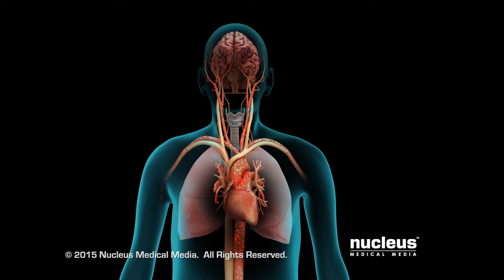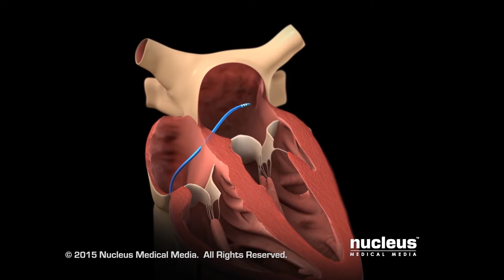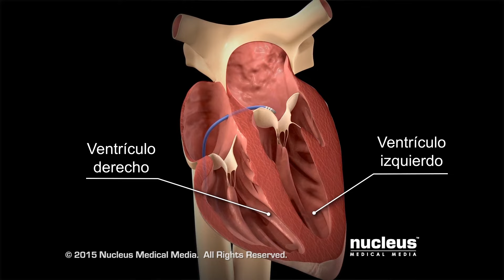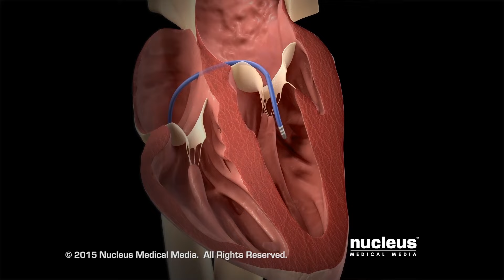Ablación con catéter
MEDICAL ANIMATION TRANSCRIPT: Según el nivel de actividad, el corazón late entre 60 y 100 veces por minuto. Esta cantidad se puede incrementar cuando se realiza ejercicio físico o se puede disminuir cuando se está en reposo. Una frecuencia y ritmo cardíacos normales garantizan el suministro de sangre rica en oxígeno a todos los órganos del cuerpo, tales como el cerebro y los pulmones. Un grupo de células en el corazón, denominado sistema de conducción cardíaco, utiliza impulsos eléctricos para controlar la velocidad y el ritmo de cada latido del corazón. Un ritmo cardíaco anormal, denominado arritmia, se produce cuando hay un problema con el sistema de conducción cardíaco. La taquicardia es un tipo de arritmia en el cual el corazón late demasiado rápido. La fibrilación es un tipo de arritmia en el cual el corazón late de forma irregular y podría ser demasiado rápido. Para determinados tipos de arritmias, puede ser necesario un procedimiento de ablación con catéter para impedir que el tejido del corazón ocasione la arritmia. Después de adormecer un área pequeña en la ingle con una aguja, el médico introduce un tubo hueco corto, denominado vaina de catéter, en la vena femoral. Luego, inserta un tubo largo y flexible, denominado catéter, a través de la vaina. El médico guiará el catéter hasta el corazón a través de un vaso sanguíneo que va al corazón denominado vena cava inferior. Se monitorearán la ubicación y el progreso del catéter. Cuando el catéter llega al corazón, el médico lo guiará a la zona que está causando la arritmia. El médico encontrará las áreas problemáticas utilizando un mapa 3D de última generación del corazón del paciente. La punta del catéter emite energía caliente o energía fría para extirpar el tejido en esta área. La ablación hace que el tejido deje de funcionar. Para una arritmia auricular, el médico extirpa el tejido auricular que la ocasiona. Si los tejidos afectados son pequeñas áreas bien definidas, el procedimiento se llama ablación focal. O, si los tejidos afectados son áreas más grandes con alteraciones de ritmo más complejas, el médico puede realizar un procedimiento denominado remodelación por ablación. Ambos tipos de ablación restauran los impulsos eléctricos normales y previenen que se produzca una arritmia. Si la causa de la arritmia se encuentra en el ventrículo, el médico puede realizar una ablación focal o remodelación por ablación para tratar las arritmias más complejas del ventrículo.

ANH14137es